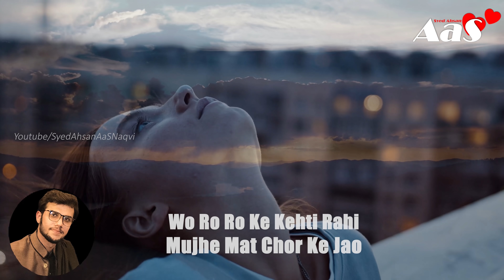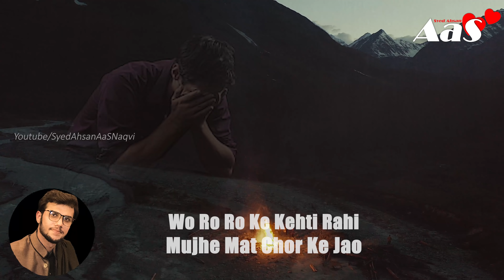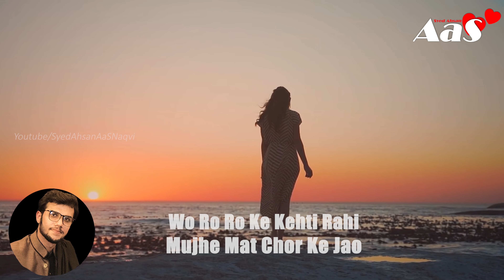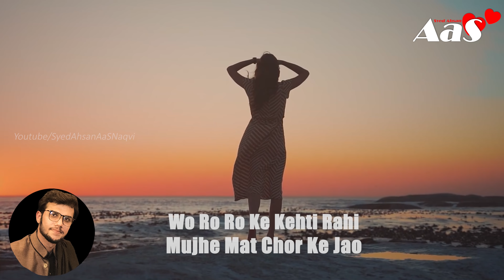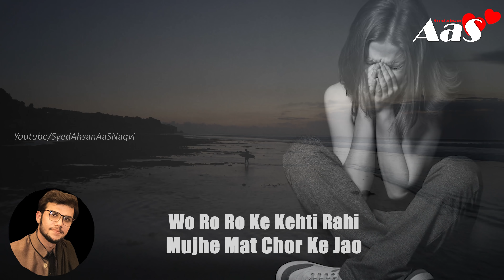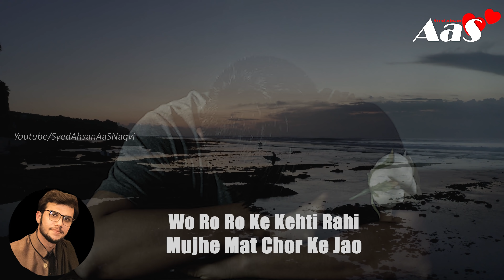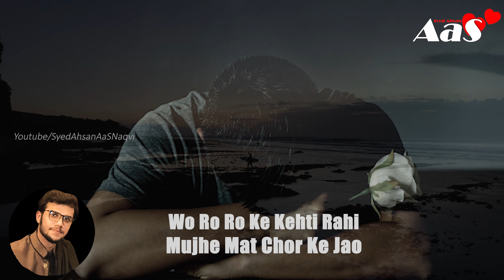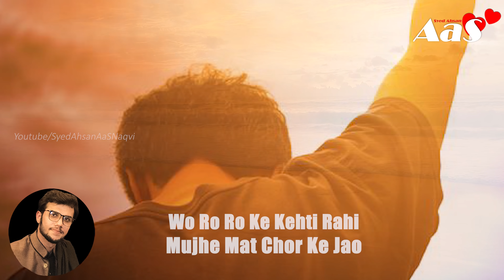Wo Ro Ro Ke Kehti Rahi Mujhe Mat Chor Ke Jao?? | Silent Girl || Syed Ahsan AaS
Wo Ro Ro Ke Kehti Rahi Mujhe Mat Chor Ke Jao??
وہ جب رو رو کر کہتی رہی
مجھے مت چھوڑ کر جائو؟
دل کو چیڑ دینے والی ویڈیو

Jab Koi Dard Ka Dagh Aankh Se Dil Me Utar Jay to Kya Hota

islamic quotes
achi baatein
golden words
precious words
urdu quotes
english quotes

urdu stories
hindi stories
urdu hindi stories
moral stories
sabaq amoz khaniyan
islamic stories
sachi kahaniyan
kids urdu story
urdu story